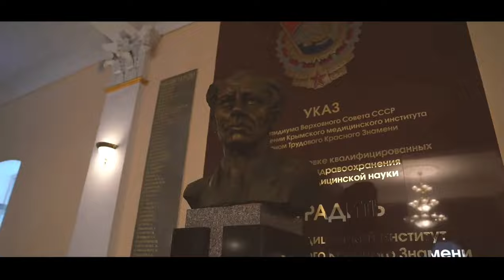Crimea Federal University Overview | Fees, Hostel, Course details | MBBS Abroad | MBBS In Russia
we  invite you on Instagram to be member of dear doctor

    CONTACT THIS 👆👆👆👆

Russia, mbbs in russia for indian student, mbbs abroad, mbbs in russia for Indians, study in Russia, mbbs in Russia, struggles of mbbs student in Russia, struggle of foreigner in Russia, medical students, mbbs in russia, crimea federal university, mbbsinrussia crimeafederalmedicaluniversity, crimeafederalmedicaluniversitycampus, crimeafederalmedicaluniversityhostels, crimeafederalmedicaluniversityhospitals, crimea, csmu, mbbsinrussia, mbbsrussia, mbbsinrussiaadmissions, Life Of Indian Student In Russia